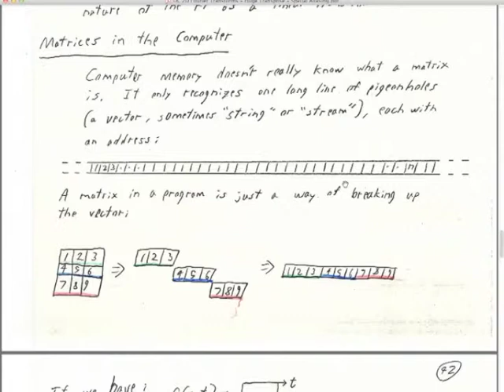18 2D Fourier Transforms Huge Transpose Spatial Aliasing